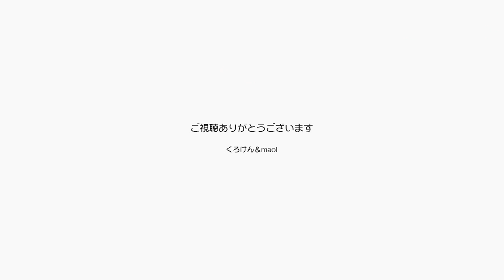パパの短パンが大好きなジャンくんはおねむだね【Jean & Pont 2252】2020/9/22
ジャンくんのパパへの愛はちょっと変わっているのですが、パパの履いた短パンの上で寛ぐ癖は２年目あたりからずっと続く習慣になっています。
人間通し嫌がるようなものでも猫にはいい匂いでもするのでしょうか？
最近ではエスカレートしていてトイレについてきた後パパのパンツの中に入ってきますが、流石にこれは映像化はできません。

【22歳全盲の猫チョキまとめ】その５　超高齢猫と夫婦の静かな安らぎの時間天使が舞い降りる
【22歳全盲の猫チョキまとめ】その４　猫は目が見えなくなるとそのほかの感覚を研ぎ澄ます

【22歳全盲の猫チョキまとめ】その３ 長生きのご褒美に河原でお散歩するチョキの癒し魔法

【22歳全盲の猫チョキまとめ】その１　2010年のチョキをご紹介します

2020年ジャン＆ポンカレンダー
2020年キトンシッティングカレンダー（ラブ、シオン、アンズ、チャコ、カオリン）